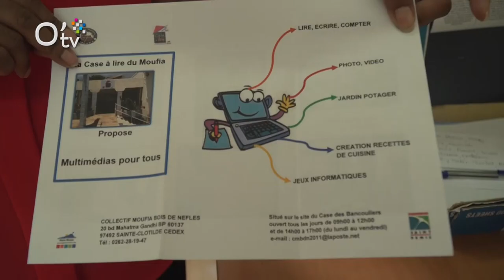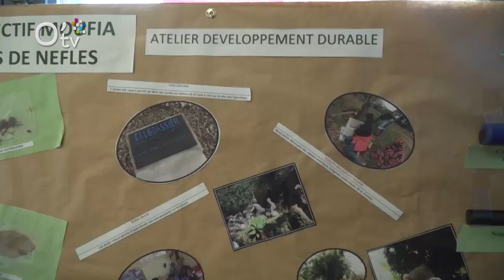En finir avec l'illettrisme !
Comment permettre à un public en difficulté d'acquérir les compétences clés ?
C'est la question sur laquelle nos invités ont débattu sur le plateau télé.
La maîtrise de ces compétences clés ( lecture , écriture, calcul , informatique) constitue un réel enjeu pour que chacun puisse s’épanouir au quotidien et trouve sa place dans la société.